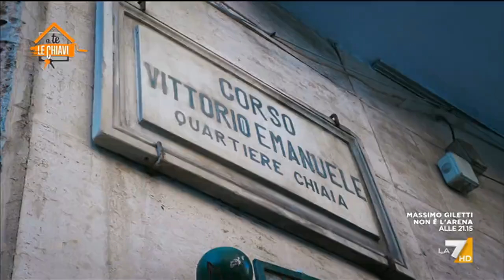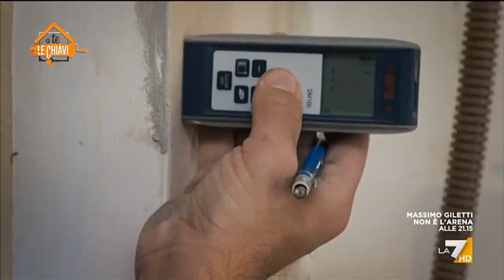A te le chiavi 24/04/2022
Conduce Paola Marella